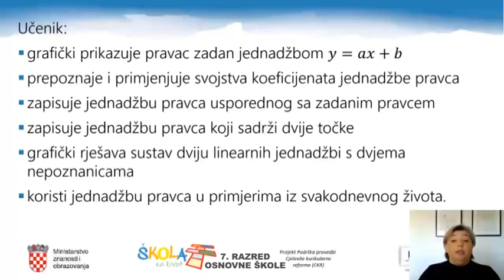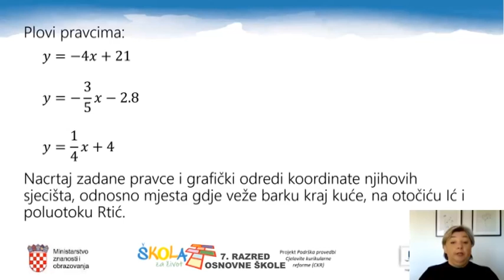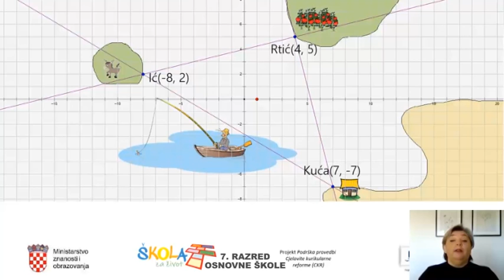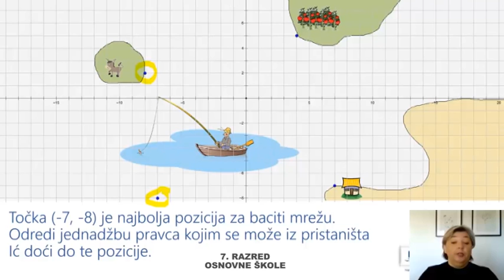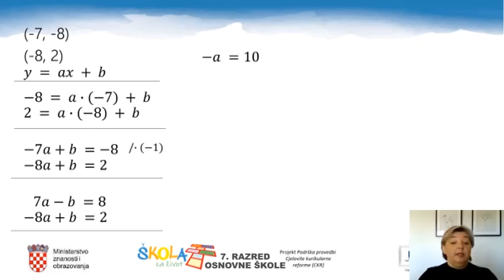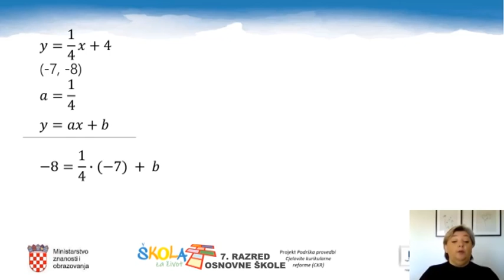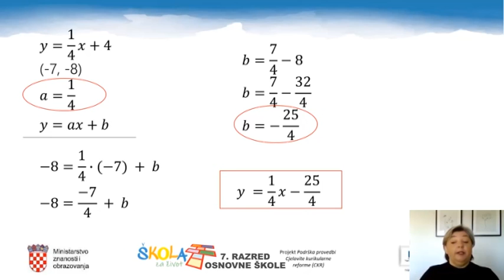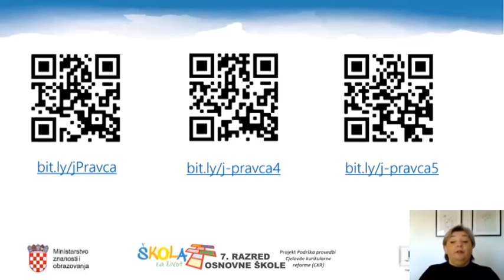7.r. 02.06.2020. MATEMATIKA, Linearna funkcija- ponavljanje, 2. dio